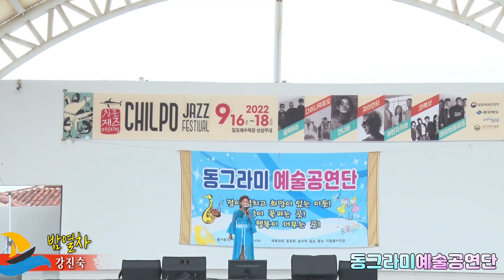가수강진숙,밤열차(원곡김연자_,동그라미예술공연단,칠포해수욕장 특설무대